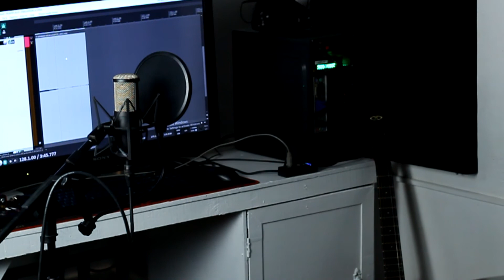MY HEART - PARAMORE (full band cover) by Keren Siason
Since then, I’m really such an avid fan of Paramore and I kept on telling myself that one day I would cover one of their songs so here it goes.

Thank you so much BURNT WOOD Studio for making it possible. ☺️

- Keren Siason